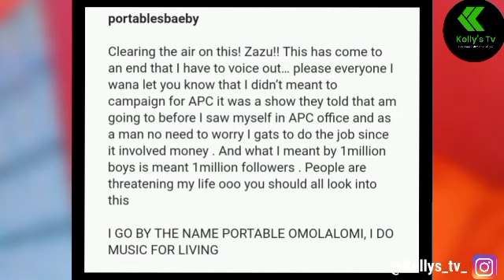Portable zazu Denies Link With One Million Boys And Ajah Boys.